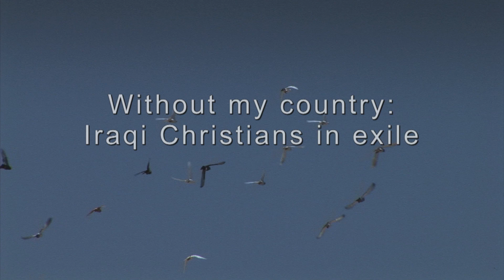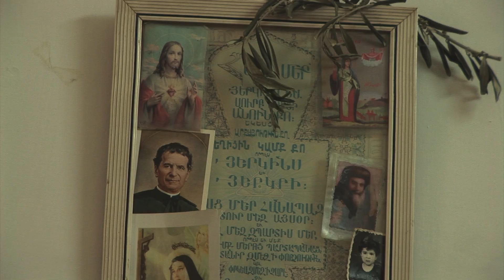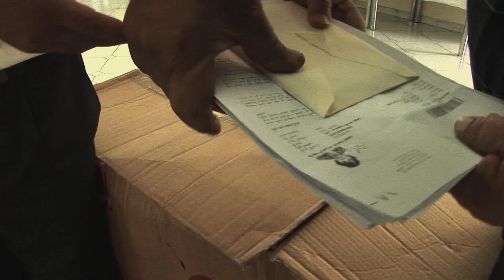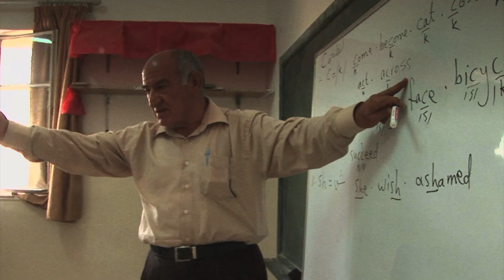Where God Weeps_ Witness to Christ in Iraq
Although Christians make up only 2% of the population in
Iraq, the UN High Commission for Refugees reports that they make up
40% of the 1.6 million Iraqis in search of asylum abroad. This
striking disproportion is caused by the persecution and almost total
lack of protection suffered by Iraqi Christians: Since 2003 about
2,000 Christians have been killed in multiple waves of violence
throughout the country. Their number has plummeted from 900,000
before the invasion, down to approximately 200,000 today. Of those
who remain in the country, many are internally displaced.

"This massive immigration has put upon us a lot of pastoral pressure. Every
evening, our churches are packed with the faithful. We feel that
there is a need for at least 3 new churches to welcome the faithful
in the area" Most Rev. Bashar Matti Warda, C.SS.R.
Chaldean Archbishop of Arbil, Iraq